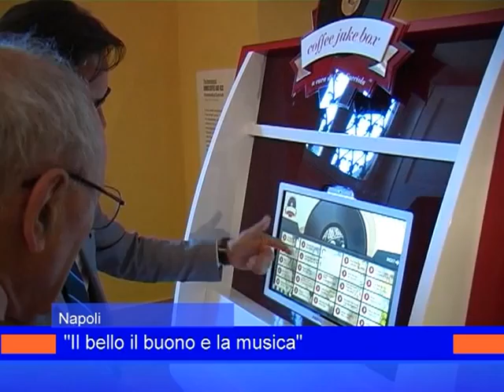evento kimbo 14 giugno